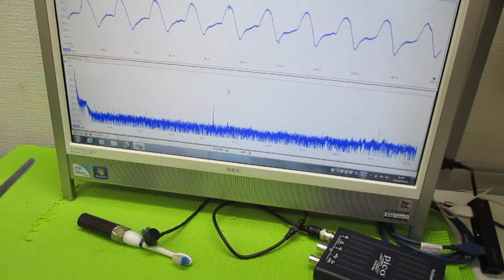空中超音波実験 ultrasonic-labo